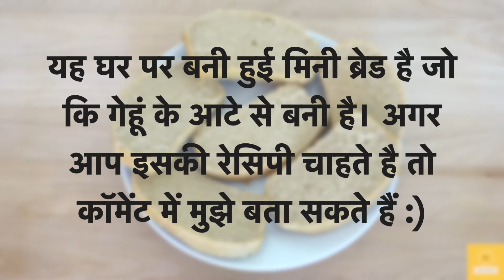Grilled mini bread sandwich for Kids hindi | ग्रिल्ड मिनी सैंडविच ।